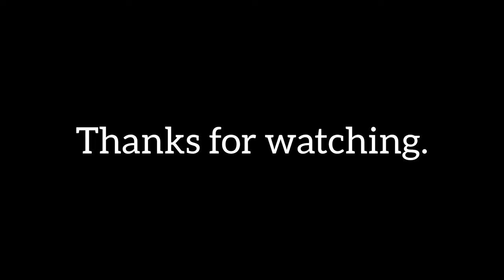SPENDING A DAY WITH OYIMANG PRODUCTION CREW./LOTENG NONANG/TOKBOM TAPAK/OYIMANG PRODUCTION/vlog no.1